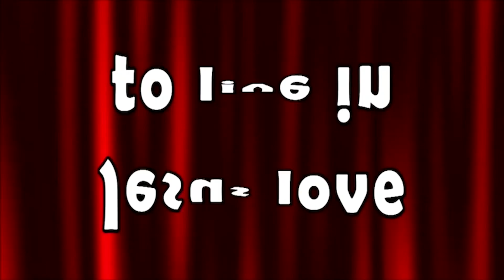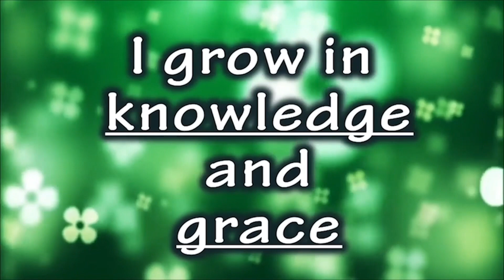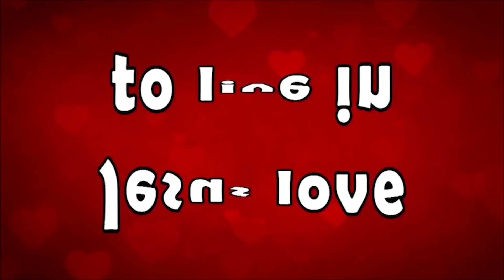Royal Children's Hub | Saturday 25/11/2023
You are welcome to this online worship experience of the Royal Children of The Redeemed Evangelical Mission (TREM). It promises to be an amazing experience.